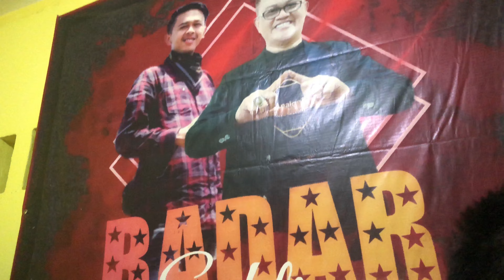RUTINITAS KESEHARIAN LKP SSJ BEKASI DI 2022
Halo teman teman selamat datang di Official Channel aku, kita seru2an ya disini. Kali ini aku bakal berkumpul di RUTINITAS KESEHARIAN LKP SSJ BEKASI.

Ayoo ikuti terus keseruan SSJ TELEVISI !!

Jangan lupa mampir ya ke channel EDI SUWANDI karena di channel ini kumpulan orang - orang sukses dengan instan

Thanks to :
Team management

bekasi race
bekasi keren
Bekasi junior league

HAPPY WATCHING !

SSJ Televisi Official Channel